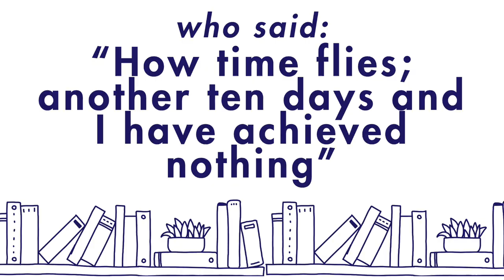5 Reasons Not to Quit (How To Write Stuff Better Chapter 4)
You say you need a reason to keep writing? How about 5 reasons NOT to quit?

You are the race. Refrain from comparing yourself to others who have already succeeded in writing. Believe in you. I’ll help you out.

JoAnn

"Writing stuff better" can be an intimidating proposition for any writer, but as a first-time writer, this can be a "make or break" moment for you. In How To Write Stuff Better: 10 Better Ways to Get You There, I give you a list of the most important things you should focus on if you want to step into the “writer’s world."

Music from Uppbeat (free for Creators!)